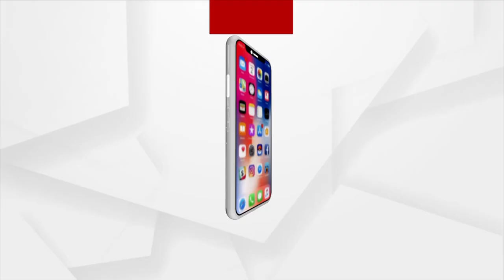ପାଣିରେ ଫସିଲା ଆମ୍ବୁଲାନସ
ଆଜି ରାଜଧାନୀରେ ପ୍ରବଳ ବର୍ଷା ହୋଇଥିଲା ! ଫଳରେ ଲିଙ୍ଗରାଜ ମନ୍ଦିର ପାଖରେ ଆସୁଥିବା ଏକ ଆମ୍ବୁଲାନ୍ସ ପାଣିରେ  ଭିତରେ ଫସିରହିଥିଲା ! ଦେଖନ୍ତୁ ଫସିଯାଇଛି ଆମ୍ବୁଲାନସ !